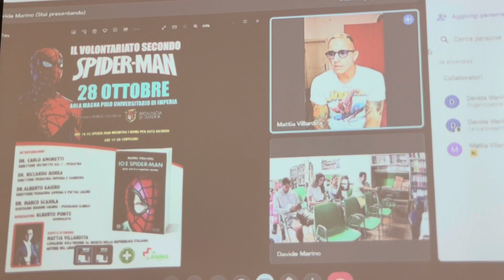Il volontariato secondo Spider Man a Imperia